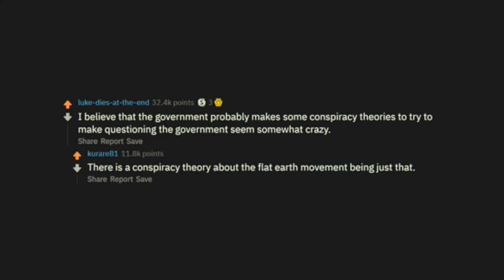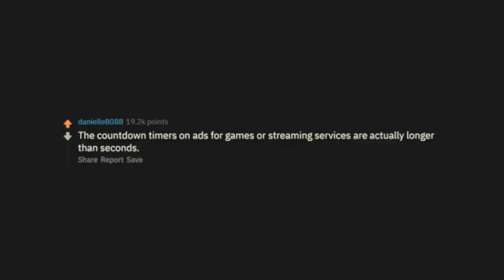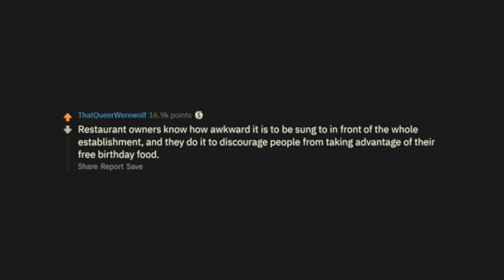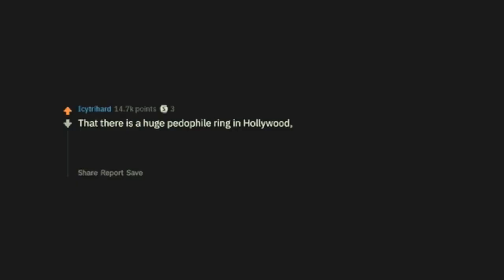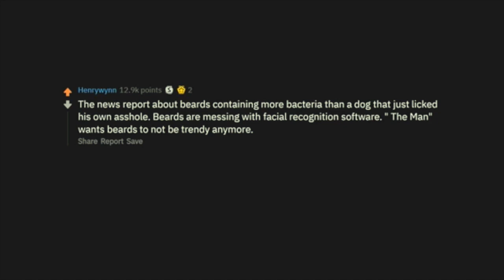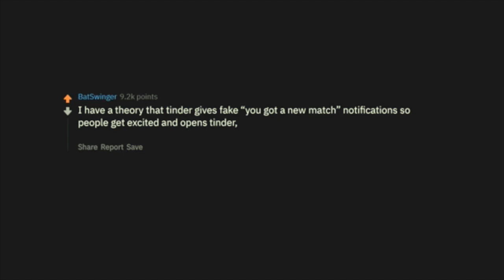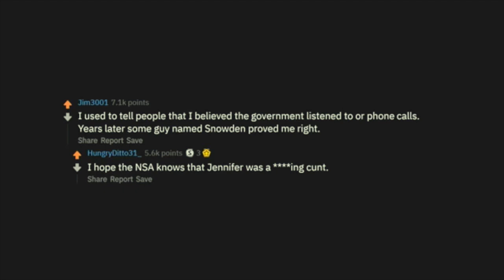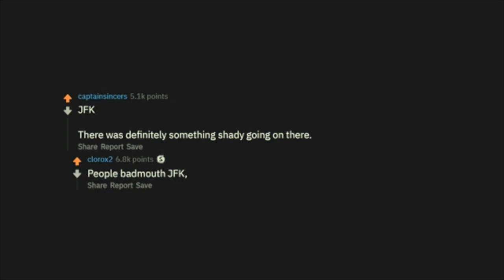Weird Conspiracy Theories that People Post on Reddit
These are some of the top weird and crazy conspiracy theories that people have shared on Reddit under the /r/AskReddit subreddit. Let us know down below in the comments which of these wild conspiracy theories you believe!